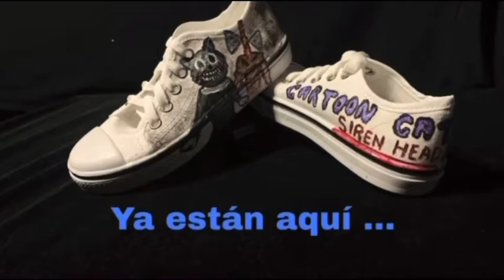En la noche con Maricela Luna miércoles 7 de abril 2021